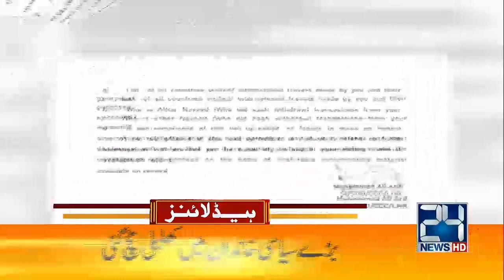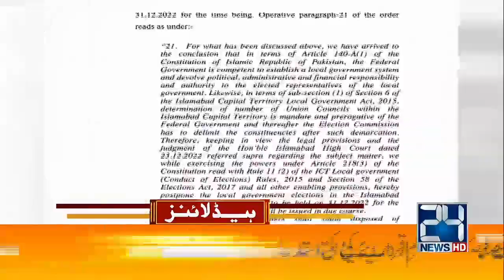PDM, Establishment don't want free polls, Imran Khan 6am News Headlines I 01 Jan 2023 I 24 News HD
24 News HD Is One Of The Leading News Channels Of Pakistan Bringing You The Latest Current Affairs From Pakistan And Around The World.  Live National Assembly ,Senate Session And Current Affairs